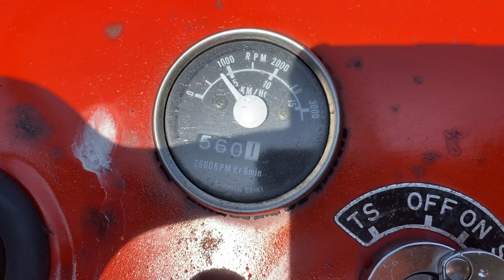Yanmar YM2210 2WD Compact Tractor & New 4ft Flail Mower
Nice Yanmar diesel tractor